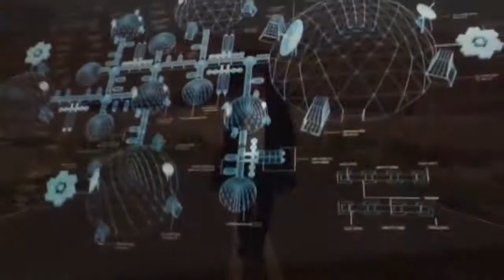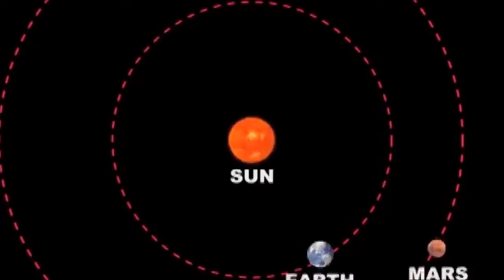ЭТО БЕЗУМНЫЙ ГОРОД НА МАРСЕ! ПЛАНЫ ИЛОНА МАСКА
IT'S A CRAZY CITY ON MARS! ELON MUSK'S PLANS